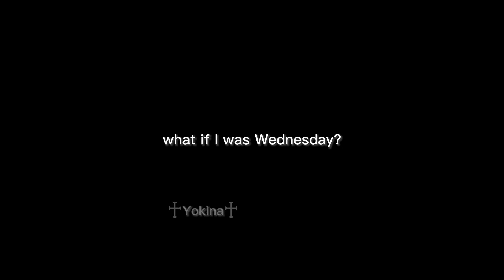𝚆𝚑𝚊𝚝 𝚒𝚏 𝚒 𝚠𝚊𝚜 𝚆𝚎𝚍𝚗𝚎𝚜𝚍𝚊𝚢?